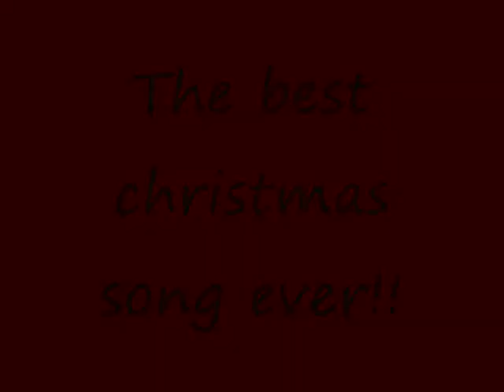The best ever christmas song, Fairytale of New York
Heres to a good christmas (i'm getting a laptop, so it's good for me) for everyone with the best christmas song ever!